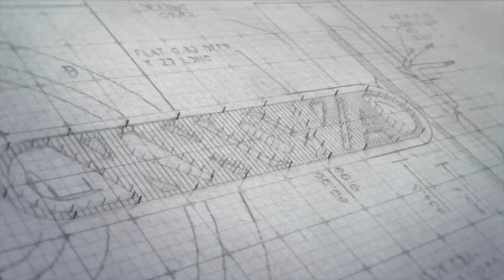Lijadora de banda y disco 12" x 6" x 48"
Marca: Knova
Modelo: KN BD-1248 / 10945

Características:
Ambas mesas de lijado con una inclinación de 0° a 45°.
La banda puede ser operada tanto horizontal como verticalmente y ser fijada a cualquier ángulo entre estas dos posiciones.
Los ajustes para el deslizamiento de la banda son fácilmente realizados con prácticos tornillos.
Dos mesas de trabajo de aluminio con ranuras para calibrador de ingletes.
Dos salidas de 2" para la colección eficiente de residuos producidos por ambas lijadoras.

Especificaciones:
Motor 1-1/2 H.P. 120/240 V. 60 Hz.
Dimensiones de la banda 152.4 x 1,219.2 mm (6 x 48")
Diámetro del disco 304.8 mm (12")
Mesa de trabajo 445 x 254 mm (17-1/2 x 10")
Mesa de trabajo 254 x 203 mm (10 x 8")
Inclinación de la mesa de disco 0° - 45°
Inclinación de la mesa de banda 0° - 45°
Velocidad sin carga 762 m/min
Dimensiones de la máquina 902 x 724 x 1,003 mm (35-1/2 x 28-1/2 x 39-1/2")
Peso neto/bruto 88 Kg/92 Kg